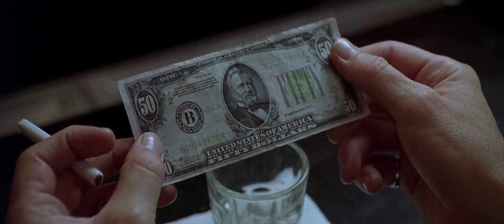L.A. Confidential/Best scene/Curtis Hanson/Russell Crowe/Guy Pearce/Kevin Spacey/Simon Baker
In early 1950s Los Angeles, Sergeant Edmund "Ed" Exley, son of the legendary LAPD detective Preston Exley, is determined to live up to his father's reputation. His intelligence, insistence on following regulations, and cold demeanor contribute to his isolation from other officers. He exacerbates this resentment by volunteering to testify in the "Bloody Christmas" case against his fellow officers in exchange for a promotion to Detective Lieutenant. This goes against the advice of Captain Dudley Smith, who says that a detective should be willing to shoot a guilty man in the back for the greater good. Exley's ambition is fueled by the murder of his father, killed by an unknown assailant, whom Exley nicknames "Rollo Tomasi".

Officer Wendell "Bud" White, whom Exley considers a "mindless thug", is a plainclothes officer obsessed with violently punishing woman-beaters. One such incident leads him to confront a former cop named Leland "Buzz" Meeks, a driver for Pierce Patchett, operator of Fleur-de-Lis. His call girl service runs prostitutes who are altered by plastic surgery to resemble film stars. White comes to dislike Exley after White's partner, Dick Stensland, is fired due to Exley's testimony in the "Bloody Christmas" scandal. Smith wants White to torture the out-of-town criminal element who attempt to gain a foothold in Los Angeles when gangster Mickey Cohen is imprisoned for tax evasion. The "Nite Owl case", a multiple homicide at a coffee shop, becomes personal to the police after Stensland is found to be one of the victims.

Sgt. Jack Vincennes is a narcotics detective who moonlights as a technical advisor on Badge of Honor, a popular TV police drama series. He is also providing Sid Hudgens, publisher of the Hush-Hush tabloid magazine, with tips about celebrity arrests that will attract more readers to Hudgens' magazine. When Vincennes becomes involved in Hudgens' scheme to set up actor Matt Reynolds in a homosexual tryst with L.A. district attorney Ellis Loew, and Reynolds is killed, Vincennes becomes determined to find the killer.

Three African Americans are initially charged with the Nite Owl murders; they are later killed in a shootout. Although the Nite Owl crime initially looks like a botched robbery, Exley and White individually investigate it to discover indications of corruption all around them. White recognizes Nite Owl victim Susan Lefferts as one of Meeks' escorts which leads him back to Pierce Patchett. He begins a relationship with Lynn Bracken, a Veronica Lake look-alike prostitute. The body count rises when White searches the crawl space under Lefferts' mother's house, and finds the decomposed corpse of Meeks.

When Vincennes approaches Smith with the evidence he has found with Exley, Smith realizes his scheme to take over Mickey Cohen's heroin empire is threatened. Smith shoots Vincennes, who utters "Rollo Tomasi" before dying, the origin of which Exley told Vincennes in confidence. Exley's suspicions are aroused when Smith asks him who Rollo Tomasi is. During an interrogation of Hudgens, Smith arranges for White to see photos of Bracken sleeping with Exley, which sends White into a rage.

Confident that White has gone after Exley to kill him, Smith kills Hudgens. Exley investigates and discovers Meeks and Stensland used to work closely with Smith. White drives to the police station and begins to fight Exley, but Exley is able to convince White that Smith is corrupt and has set them both up. The two decide to team together to take down Smith. They are able to obtain evidence against Smith by threatening Loew, and later find Patchett murdered. Exley and White realize Smith himself has been taking over after Cohen, and the killings have been Smith tying up loose ends.

Exley and White are set up with a trap against Smith and his hitmen. After a gunfight that kills all the hitmen, Smith shoots White in the face, but then is forced to surrender to Exley. As police arrive, Exley shoots Smith in the back, killing him. The LAPD cover up Smith's crimes and say he died a hero in the shootout to protect the department's image, and in exchange Exley bargains to also be hailed a hero and receives a medal for his bravery. Upon leaving City Hall, Exley sees Bracken, who tells him she is returning home to Arizona with White, revealing White survived the shooting. Exley and White shake hands and Bracken drives off into the sunset.